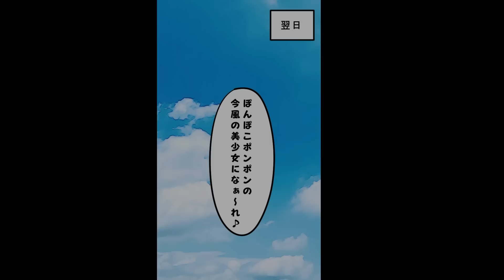【漫画】俺にだけ塩対応な幼馴染と神社に行ったら毎朝通学路に美少女実は神様が現われるようになった。おそらく待ち伏せされているんだが…「俺何かした！？」【胸キュン漫画ナナクマ】【恋愛マンガ】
〈あらすじ〉
幼馴染のことが好きな私、素直になれず冷たい態度をとってしまうのが悩みだ。恋愛成就に効果のある神社にお願いをしたら...その神社の神様であるタヌキが美少女に化けて二人の恋の手助けをする。ちょっとドジっ子だが特殊能力を持つ主人公と、素直になれないヒロインの恋の行方は！

声優　　　　ナナクマちゃん、NETu